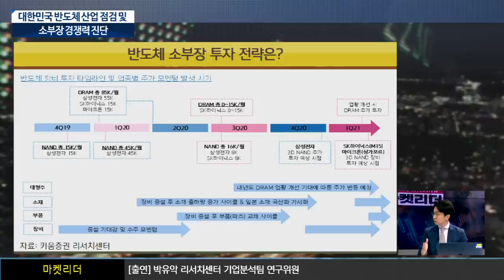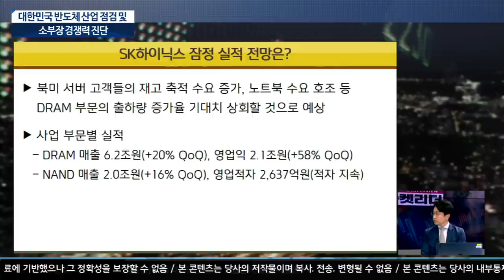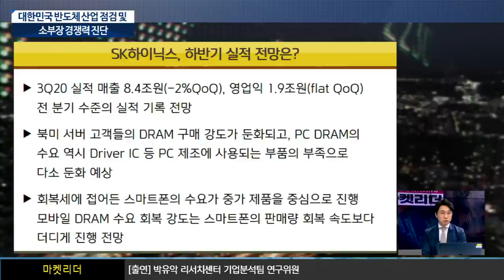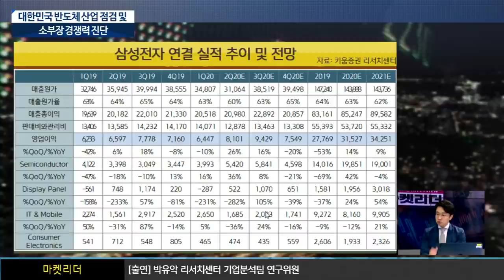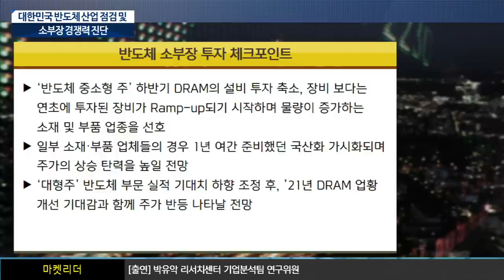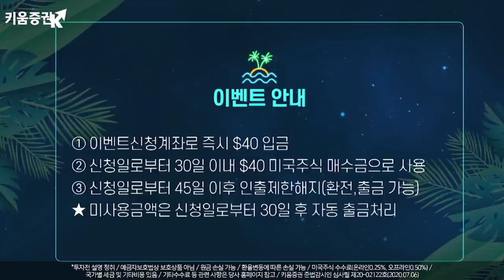한국 '소부장' 경쟁력있나?ㅣ반도체 산업점검 ㅣ삼성전자와 SK하이닉스 실적전망 (이진우의 마켓리더.시장분석/with.박유악 연구위원​/20.07.21)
일본 수출 규제 1년, 한국 '소부장' 경쟁력은?
삼성전자·SK하이닉스, 실적에서 눈여겨봐야할 것은?
소부장 관련주 투자시 점검 포인트는?​
삼성전자는 ​3Q20는 매출액 61.4조원(+18%QoQ), 영업이익 9.4조원(+16%QoQ)을 기록하며,
​실적 개선세가 지속될 전망. ​IM과 DP를 포함한 전 사업 부문에서 수요의 계절적 성수기 효과가
기대되기 때문이며, 반도체 부문은 성수기 효과를 가격 하락이 대부분 상쇄시켜
전 분기 대비 소폭(영업이익 +8%QoQ)의 실적 성장을 기록할 것.​

SK하이닉스의 경우 3Q20 실적은 매출액 8.4조원(-2%QoQ), 영업이익 1.9조원(flat QoQ)으로,
​전 분기 수준의 실적을 기록할 전망. 재고 부담을 안고 있는 북미 서버 고객들의
​DRAM 구매 강도가 둔화되고, PC DRAM의 수요 역시 Driver IC 등 PC 제조에
사용되는 부품의 부족으로 인해 다소 둔화될 것으로 예상됨. ​
반도체 중소형 주는 ​하반기 DRAM의 설비 투자 축소로 인해 수주 모멘텀이 크게 둔화되는 장비 보다는
연초에 투자된 장비가 Ramp-up되기 시작하며 물량이 증가하는 소재 및 부품 업종을 선호
일부 소재·부품 업체들의 경우 1년 여간 준비했던 국산화가 가시화되며, 주가의 상승 탄력을 높일 전망
대형주는 ​반도체 부문 실적 기대치 하향 조정 후, 2021년 DRAM 업황 개선 기대감과 함께 주가 반등 나타날 전망

이진우 GFM 투자연구소장, 박유악 키움증권 기업분석팀 연구위원​

※해당 내용은 조사분석자료에 기반했으며 당사의 리서치센터가 신뢰할 수 있는 자료와 정보로부터 얻은 것 이나 그 정확성이나 완전성을 보장할 수 없습니다.​